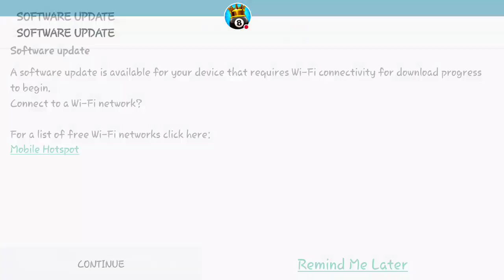getting my first berlin ring!!!!!!!!!